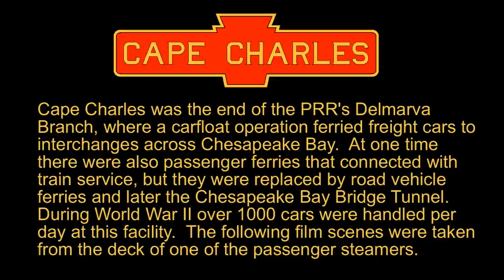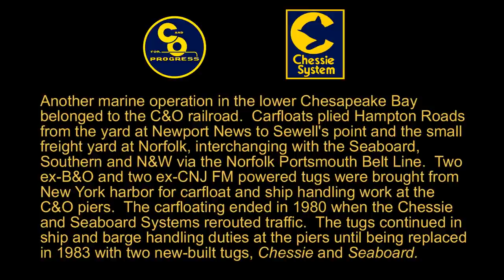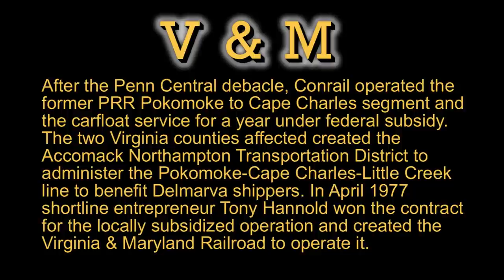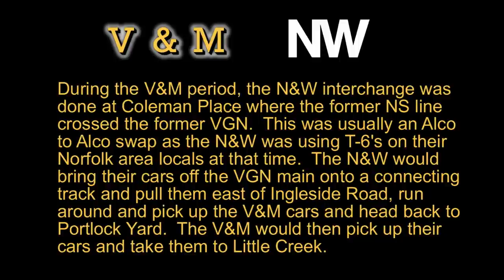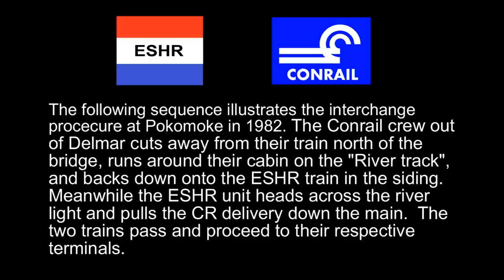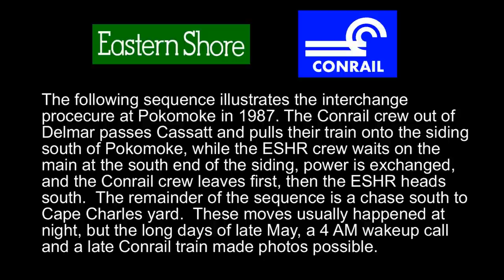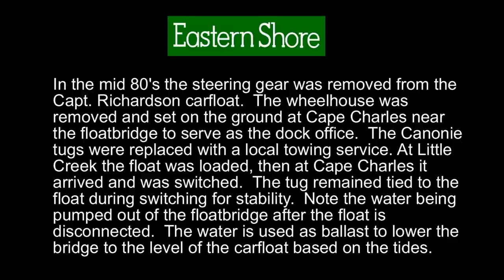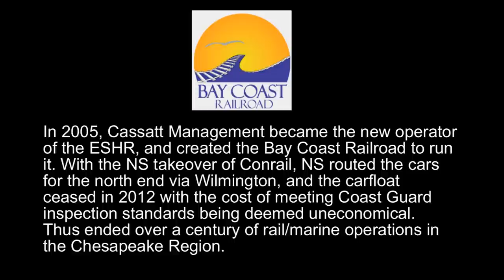Tidewater Virginia Rail Marine Operartions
The origin of this video was a short series of clips of Cape Charles and the PRR ferry that I came across.  I decided to expand it into a full program.  I made my first trip to the Tidewater region in 1978 to visit Virginia Beach.  As my interest in rail/marine facilities and operations grew, I kept returning.  This slideshow is a result of my efforts with a few historic photos added to complete the picture.
For video of carfloat operations, see my two vids on the Eastern Shore RR in 1990 and 1996.